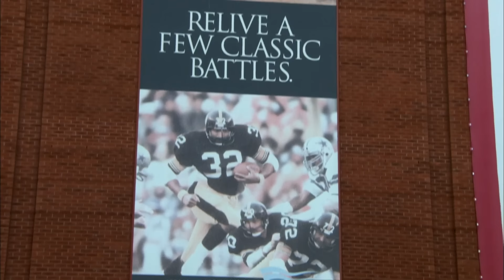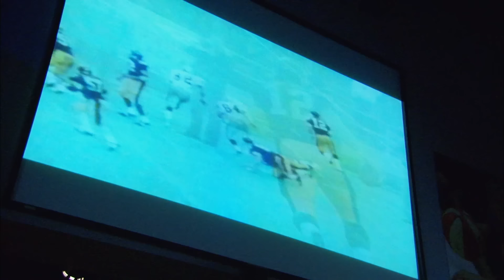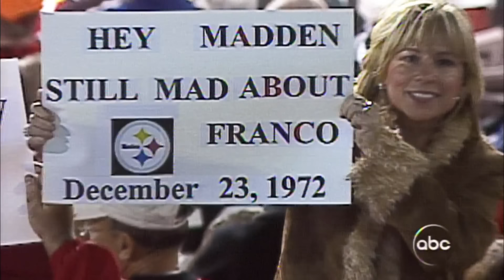The Immaculate Deception | A Football Life